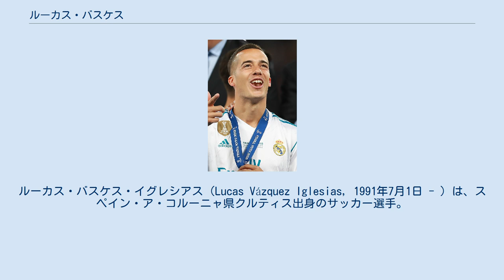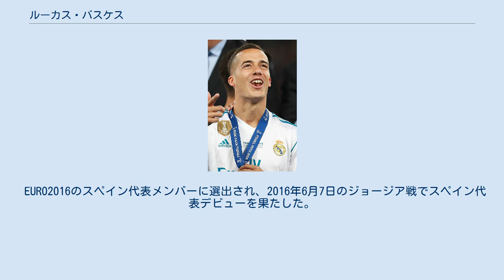ルーカス・バスケス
ルーカス・バスケス・イグレシアス（Lucas Vázquez Iglesias, 1991年7月1日 - ）は、スペイン・ア・コルーニャ県クルティス出身のサッカー選手。
プリメーラ・ディビシオン・レアル・マドリード所属。
ポジションはフォワード、ディフェンダー。
 2007年にレアル・マドリードの下部組織に入団。
入団後はフベニル、Cチームと順調にステップアップしていき2011-12シーズンにはレアル・マドリード・カスティージャに昇格した。
カスティージャではレギュラーとしてプレーし、トップチームではプレシーズンマッチの遠征メンバーにも招集されたが昇格の機会は訪れなかった。
 2014年にRCDエスパニョールへ完全移籍オプション付きでレンタル移籍した（同時にレアル・マドリード側に買い戻しオプションも付与）。
エスパニョールで迎えた2014-15シーズンはレギュラーとして33試合に出場してシーズン終了後にエスパニョール側は完全移籍オプションを行使したが、2015年7月2日にレアル・マドリード側は買い戻しオプションを行使。
レアル・マドリード復帰が合意したことが発表された。
 レアル・マドリードの選手として迎えた2015-16シーズンは32試合に出場し、攻守における献身的なプレーを見せ、2015年12月30日に行われたレアル・ソシエダ戦でレアル・マドリードの選手としての初ゴールを記録。
シーズン通算ではリーグ戦で4ゴール6アシストを記録した。
2016年5月28日に行われたUEFAチャンピオンズリーグ・決勝戦のアトレティコ・マドリード戦では後半32分から出場し、延長戦の末のPK戦では第一キッカーを務め、レアル・マドリードの11度目となるチャンピオンズリーグ制覇に貢献した。
 2016-17シーズンから背番号を18番から17番に変更した。
2016年10月26日、2021年まで契約を延長したことが発表された。
2016年12月に開催されたFIFAクラブワールドカップ2016ではガレス・ベイルが負傷したため、レギュラーとして攻守にわたって優勝に貢献した。
 2021年6月3日、レアル・マドリードと2024年までの契約延長に合意した。
 EURO2016のスペイン代表メンバーに選出され、2016年6月7日のジョージア戦でスペイン代表デビューを果たした。